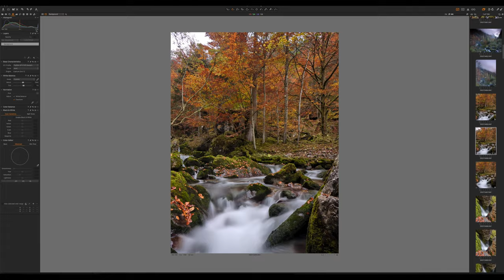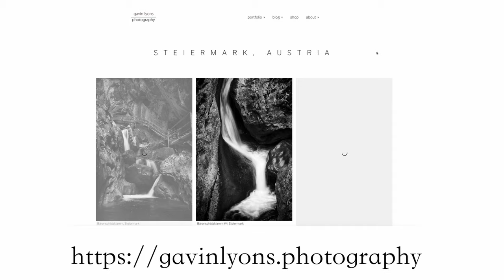Zeiss Ikon Contaflex and ContaRex - Mirror Up - Hidden Features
A short video on two hidden features mirror lookup for landscape photography and how to clean the viewfinder on a Zeiss Ikon Contaflex or Zeiss Ikon Contarex

Articles and Images on my blog regarding the ContaFlex

Contaflex Super
Ilford Pan F 50 developed in DDX
Fujifilm X-H1 with XF16mm ƒ/1.4
Rode USB NT1 Microphone